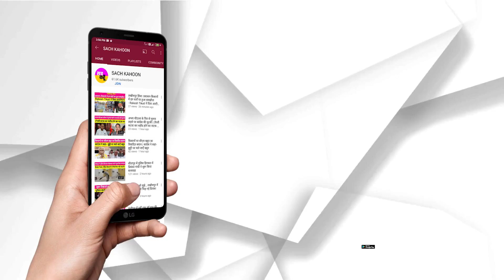जानलेवा बनी मशरूम और फूलगोभी, हरियाणा में मौत, तीन की हालत गंभीर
हिमाचल प्रदेश में मशरूम और फूलगोभी खाने से चार लोगों की तबीयत काफी खराब हो गई। आनन-फानन में इन चारों को अस्पताल में भर्ती कराया था, जहां एक की मौत हो गई। मरने वाला व्यक्ति हरियाणा का निवासी था।